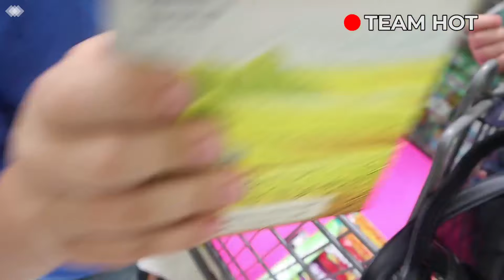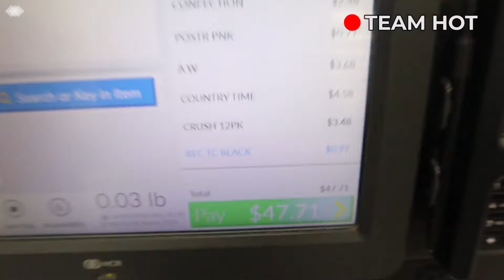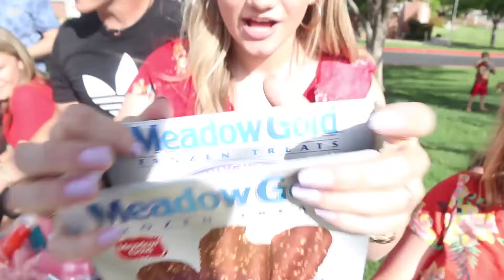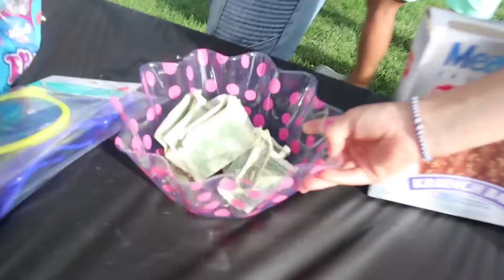STORE that makes the MOST MONEY Wins!!!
STORE that makes the most money wins BIG PRIZE!! It's store Vs. store!!! Which team will WIN!? Norris Nuts Spin Off!!

Follow Along with our BIG FAMILY :
MAIN FAMILY INSTAGRAM:

MOM- Tiffany
DAD- Benji